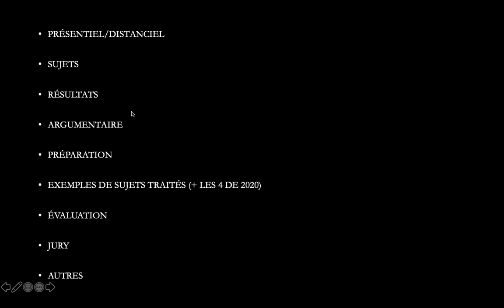FOIRE AUX QUESTIONS – SYNTHÈSE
Les questions relatives au Grand Oral de Management les plus fréquemment posées s'articulent autour de 9 grands blocs:

DIFFÉRENCES PRÉSENTIEL/DISTANCIEL
Qu'est-ce qui différencie dans les faits un Grand Oral de Management en ligne d'une épreuve en présentiel?
La préparation à un Grand Oral de Management en ligne sera-t-elle la même qu'en présentiel?
Recevrons-nous un seul sujet ou deux?
Recevrons-nous deux sujets pour un Grand Oral de Management en ligne?

SUJETS
Comment les sujets ont-ils été conçus?
Risque-t-on de se voir attribuer un sujet technique qu'on ne saurait pas du tout traiter?
Comment appréhender un sujet avec lequel on a très peu d'affinités?
Que peut-on faire en cas de panne sèche?
Le jury a-t-il des attentes spécifiques sur le fond du sujet?
Même si les sujets sont généralistes et peuvent être traitées de différentes façons, y a-t-il un risque d'être en difficulté sur le fond?
Les sujets concernent-ils forcément la France?
Dans quelle mesure les sujets sont-ils ancrés dans l'actualité?
Y a -t-il des risques de tomber sur un sujet ouvertement polémique?

RÉSULTATS
Qu'est-ce qu'un excellent exposé?
En moyenne, dans quelle fourchette se situent les notes au Grand Oral de Management?
Quelles sont les principales causes d'échec au Grand Oral de Management?
Y a-t-il des cas d'échecs au Grand Oral de Management?
Que se passe-t-il en cas d'échec au Grand Oral de Management?

ARGUMENTAIRE
Dans l'introduction, quel niveau de détail pour l'annonce de plan est attendu?
Faut-il problématiser et reformuler le sujet?
Ma position doit-elle forcément être nuancée ou peut-elle être tranchée?
Doit-on faire un plan en deux parties et deux sous-parties ou autrement?
En quoi consiste un argumentaire clair et nuancé?
Sur quoi doit s'appuyer notre positionnement sur le sujet?
Les exemples sont-ils vraiment indispensables?
Comment peut-on bien amener les fondements historiques ou philosophiques du sujet dans le I.A.?
Que met-on dans l'introduction de l'exposé pour ne pas être redondant avec le I.A.?
Dans l'exposé, doit-on s'appuyer uniquement sur des connaissances acquises à l'école ou bien peut-on avoir recours à des connaissances plus larges?
Comment montrer l'intérêt de mon message en conclusion, notamment si la position défendue est plutôt commune?
Si le sujet n'est pas en lien avec notre parcours ou nos expériences, comment pouvons-nous produire des exemples pertinents?
Puis-je être convaincant même si je ne maîtrise pas parfaitement le sujet?
Quel degré de connaissances "techniques" est attendu sur le sujet?
Puis-je parler de mes expériences personnelles et professionnelles si celles-ci sont en lien avec le sujet?

PRÉPARATION
Pour se préparer au Grand Oral de Management, quels types de lectures peut-on faire?
Où peut-on trouver des exemples de sujets traités?
Quelles lectures peut-on faire pour se préparer au Grand Oral de Management?
Quels outils est-on autorisé à employer pendant le temps de préparation?
Comment peut-on se préparer au mieux à l'épreuve?
Comment peut-on être certain de bien se préparer, même en faisant des simulations avec des pairs?

EXEMPLES DE SUJETS TRAITÉS (+ LES 4 DE 2020)
Analyse expresse d'un sujet: "Bitcoin, eretheum (etc.): faut-il céder aux sirènes des cryptoactifs?"
Exemple de sujet et de réponse: "Une icône doit-elle être forcément irréprochable?"

ÉVALUATION
Comment la réflexivité est-elle évaluée?
Finalement, l'évaluation porte-t-elle plus sur notre capacité à argumenter que sur nos connaissances?
Le jury prend-il en compte notre parcours pour ce Grand Oral de Management?
En quoi doit consister l'échange avec le jury après l'exposé?
Que faire si on ne sait pas répondre à une question posée par le jury?
Y a-t-il un débrief avec le jury après la prestation?

JURY
Comment sera composé le jury et quelles sont ses attentes?
Les membres du jury ont-ils des affinités a priori avec les sujets posés?
Le jury va-t-il se présenter?

AUTRES
Des supports de présentation sont-ils attendus pour l'exposé?
Quelle est la différence entre le Grand Oral de Management et une colle en classe prépa?
Faut-il vraiment concevoir chaque titre et chaque sous-titre sous forme de tweet?
Le tweet que nous devons formuler pour exprimer notre message doit-il être identique à chaque fois?
Qu'appelle-t-on "matières de tronc commun"?
Les touches d'humour ou d'ironie sont-elles les bienvenues dans l'exposé ou pendant l'échange?
Quel est le code vestimentaire?